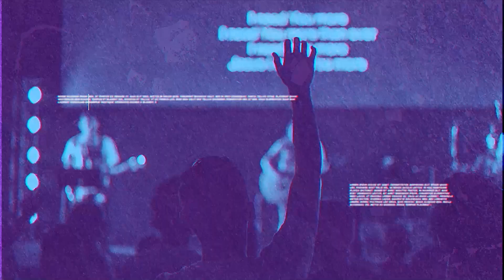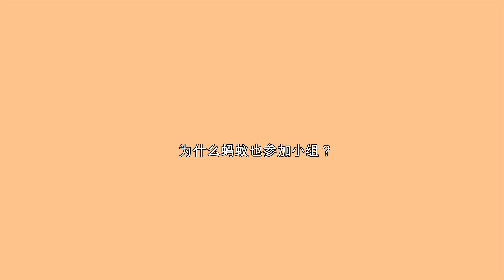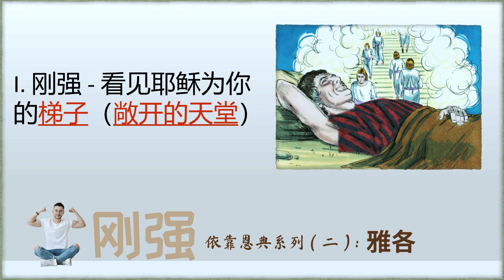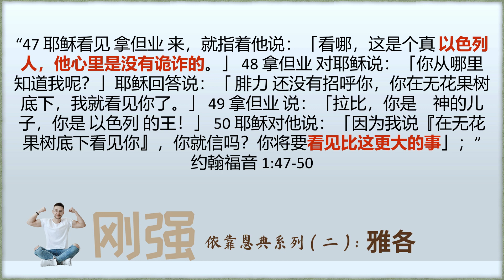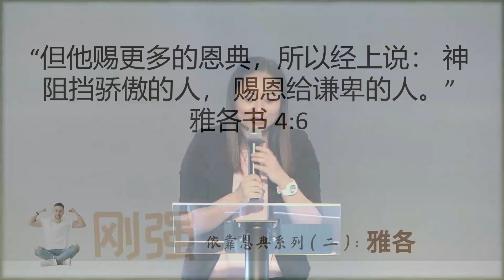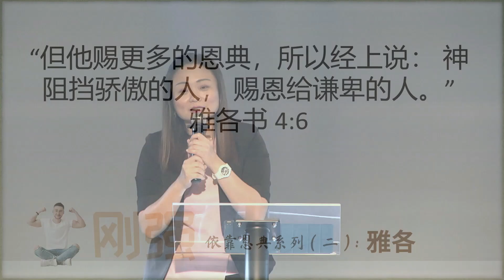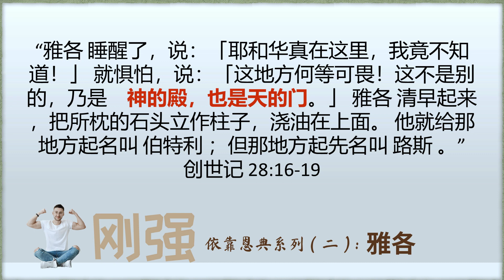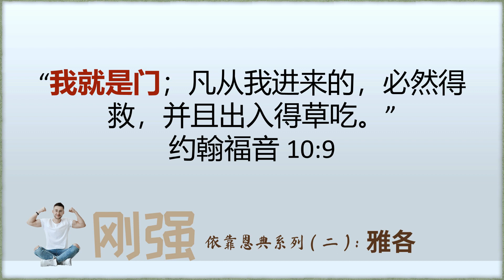EPCC Mandarin Service｜刚强: 依靠恩典(系列)｜雅各｜Pr Rachel Koh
欢迎来到Excel Point Community Church卓越社区教会。 我们很高兴能在这里见到你！当你在收看我们的线上聚会时，无论你在哪里耶稣都与你同在，有耶稣的同在就有喜乐和自由！盼望你能在今天的线上聚会中享受与上帝的相遇！

👋🏻 如果这是你第一次参加我们的聚会，我们非常欢迎你也很想认识你！请透过

🙏🏻 如果你刚刚透过我们的线上聚会作了一个决定要接受耶稣成为你个人的主和救主，请透过

🙌 想要分享您的见证？

🎚️十一或其他奉献：
银行 : Public Bank Berhad
户口名字：Excel Point Community Church
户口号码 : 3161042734